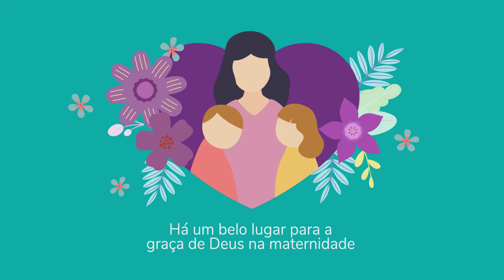A JORNADA DO CONTENTAMENTO | Maternidade na Real | IPP TV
Você é contente? Confira este episódio inédito do programa Maternidade na Real.